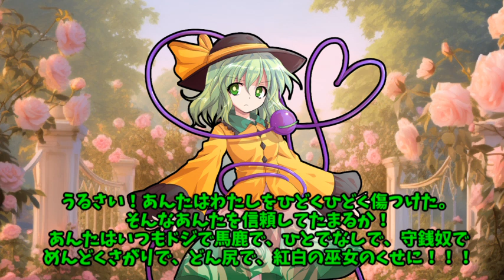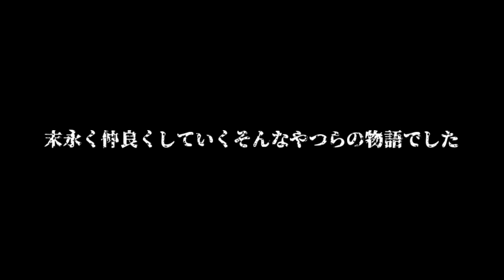【ゆっくり茶番劇】怒りのサブタレイニアンローズ【DAY137】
こいし「霊夢さん、わたしはあなたを倒すよ！」

〇【ラディカルダンジョンへの挑戦！】にて使用する獲得ゴールド
しばらくお休みです…！

〇この動画の再生リスト〇

〇SNS〇
メインアカウント

〇ビジュアル・イラスト〇
東方Projectキャラ立ち絵

〇音源・効果音〇
フリーBGM DOVA-SYNDROME
Nash Music Library
（音作品創作工房ナッシュスタジオ）

〇動画によって使用していない場合もあります。